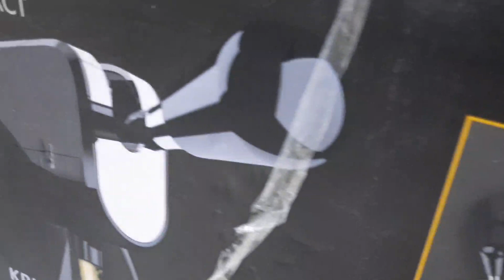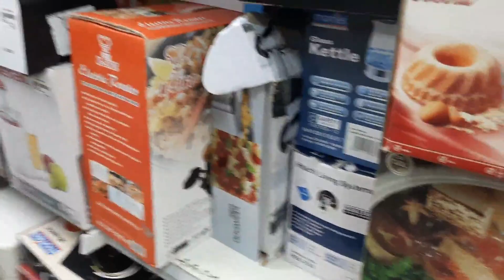Mga Murang Gamit Maging Bago man or Surplus Dito mo lang Matatagpuan